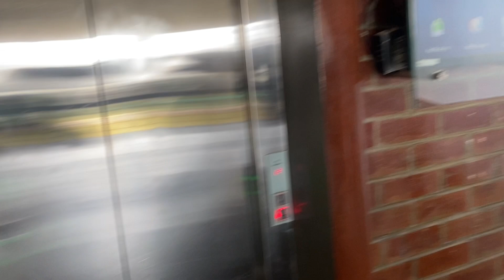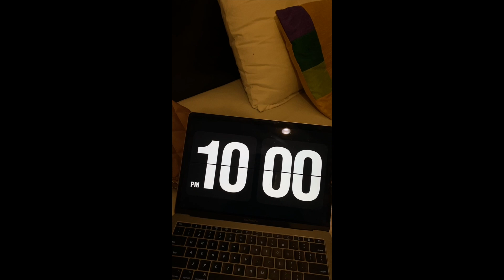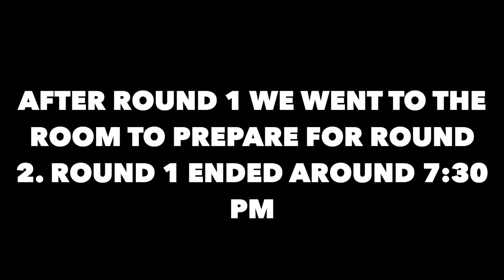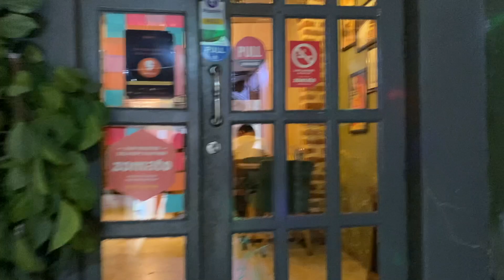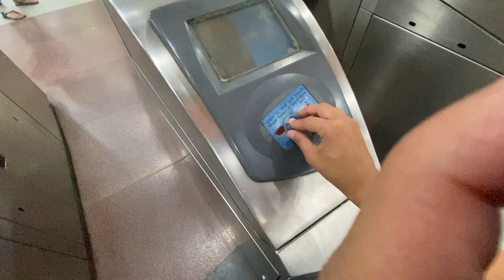Offline Moot Court Competition at NLU-D || Harshita Agarwal || I&B Code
Hi guys! I am so glad you are here!
This video is about my first OFFLINE moot court competition that was hosted by NLU-D.

The subject matter of the Moot was Insolvency and Bankruptcy and its related matters. It was honestly an extremely difficult, complex, and confusing moot however, I got to learn a lot of things by way of it. Since I was one of the speakers, the experience was extremely thrilling and scary. I enjoyed every moment of being up there advocating for my side, only getting more confident by the minutes.

I hope you guys liked the video. It would mean the world to me and I will see you guys with many more such videos!